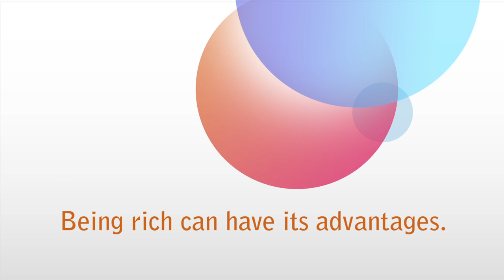Rich vs Poor #5